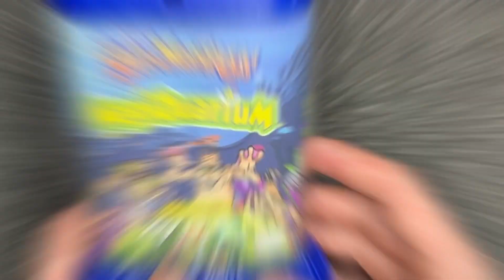GLOW IN THE DARK SEAMONKEYS ! magiquarium tank unboxing !